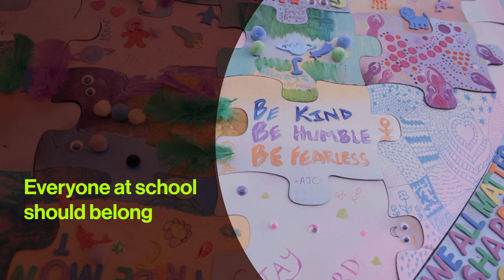Introducing YAS22 laureate Sameer Jha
After being bullied throughout elementary and middle school, Sameer founded The Empathy Alliance to make schools safer for LGBTQ+ students like himself. Sameer’s efforts soon expanded to include the entire school district serving over 42 schools & 35,000 students. Sameer Jha wrote a book: ‘Read This, Save Lives’ and was invited to the White House by President Joe Biden.